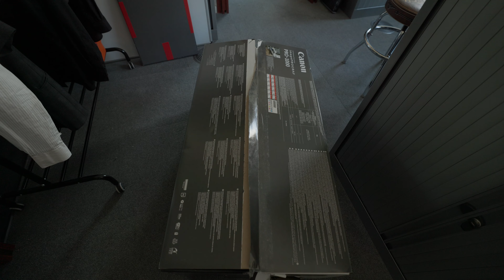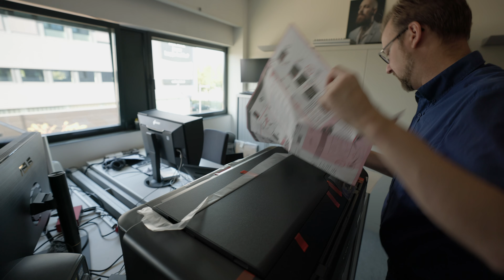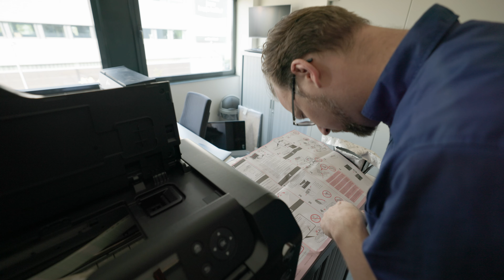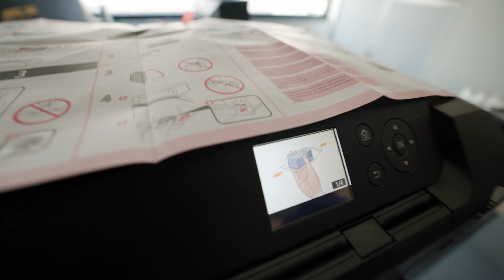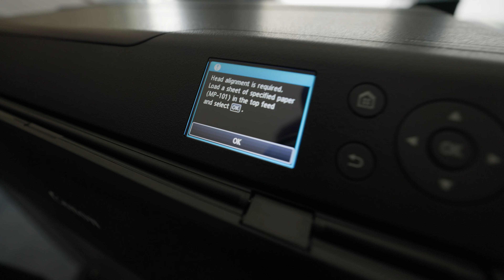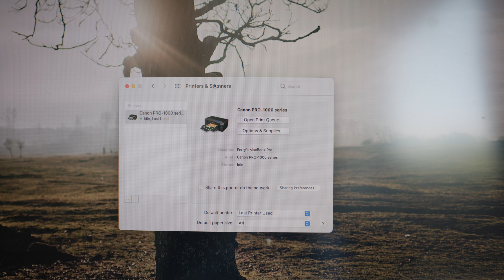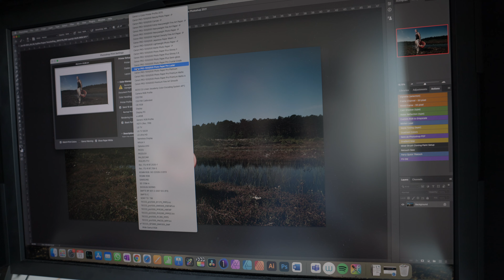Mijn nieuwe fotoprinter is binnen!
Het werd tijd voor een nieuwe fotoprinter en laatst kon ik hem ophalen! Ook laat ik je zien hoe ik mijn nieuwe Canon Pro 1000 printer installeer. Op de eerlijk manier! Wil je meer van deze betaalbare A2 fotoprinter weten, klik op deze link

Gebruik promotie code: FERRY10 en krijg 10% korting op elke aankoop bij capture one! Single versie, upgrades, styles etc!